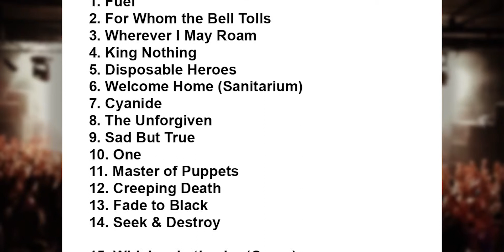Metallica Setlist - Lollapalooza - Chicago - Illinois - 1 August 2015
Metallica Setlist
1 August 2015
Lollapalooza, Grant Park, Chicago, Illinois, USA